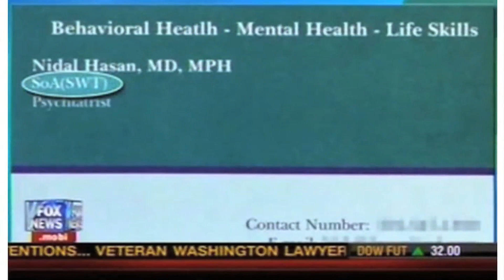Shariah's "Soldier of Allah"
Frank Gaffney appeared on Fox News to discuss more of the Ft. Hood jihad attack.